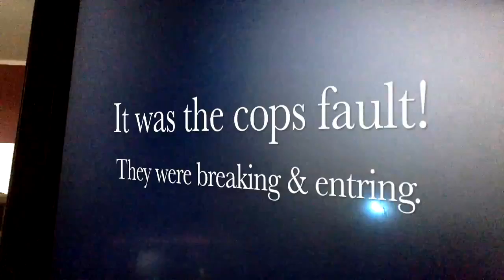Michael and Franklin snippers, rampages, &funny moments- G.T.A.5 #3